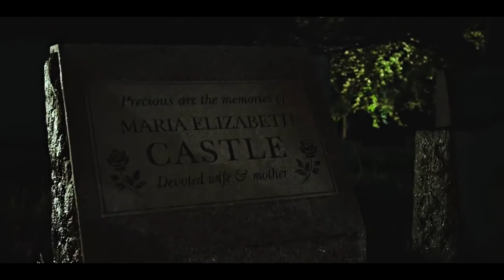THE PUNISHER-JUDGMENT DAY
Frank castle or the punisher, a man hows been through hell and back and is now out for vengeance

Song: Judgment day- stealth
footage from Punisher season 1-2 on Netflix